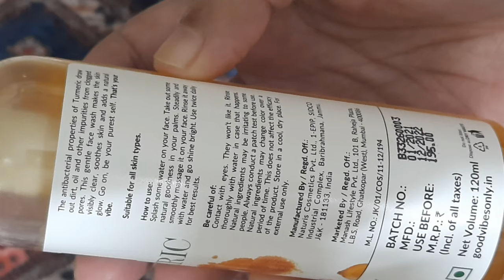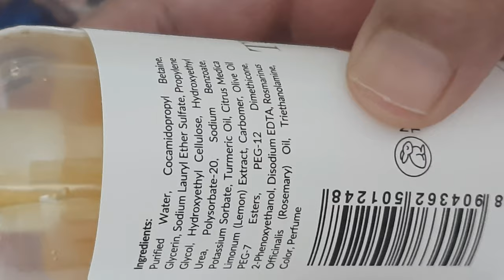GOOD VIBES TURMERIC DEEP CLEANSING FACE WASH | FACE WASH FOR ALL SKIN TYPES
Good Vibes Face Wash - Turmeric is a gentle deeply cleansing face wash. It sloughs of impurities and removes dead skin cells effectively
Refreshes skin: It instantly refreshes the skin and keeps you energized
Hydrating: It imparts continuous hydration all day long, making the skin soft and supple
Removes impurities: This face wash helps in getting rid of impurities and deeply cleanses your skin
How to use: Take the required amount on face wash on your palms. Scrub it gently all over the face. Wash thoroughly with water

thanks😍
Email- (business and collab)